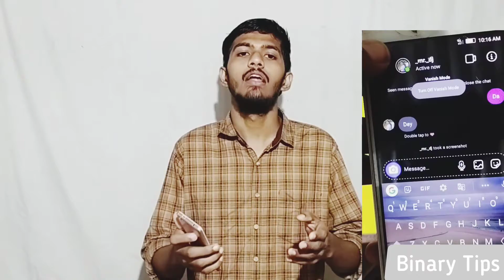Instagram - ലെ പുതിയ Feature || New Update || Messenger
This Video presents the latest updation on Instagram and Facebook messenger...
To get the 'Vanish Mode' feature, do update or install the latest version of these applications...